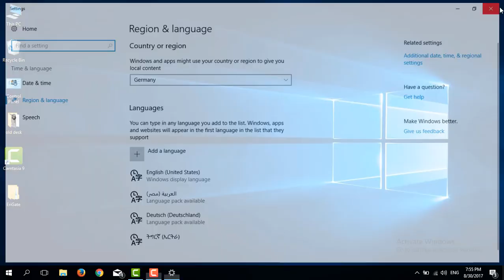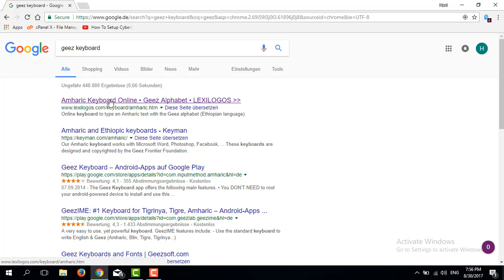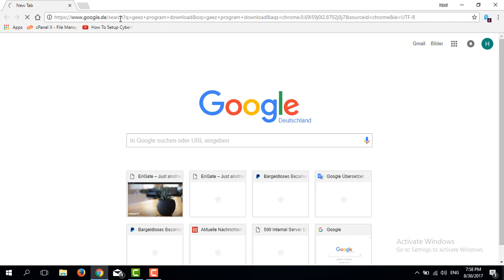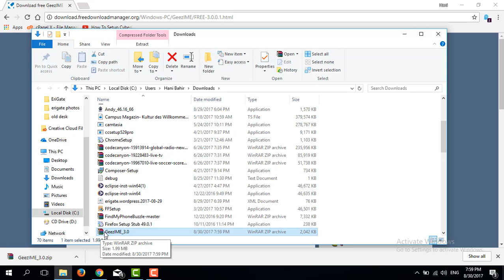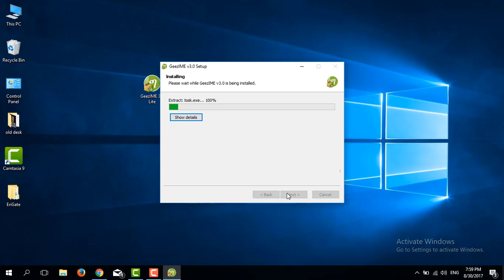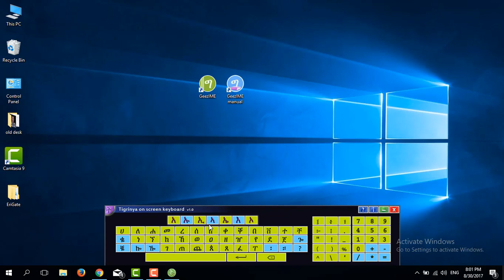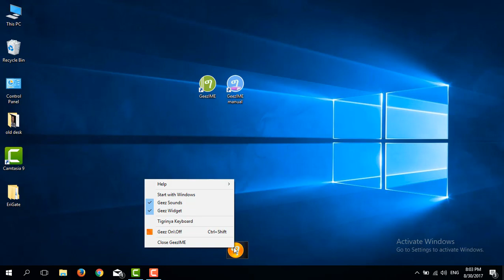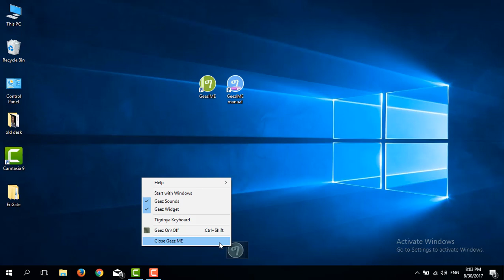ከመይ ገርና ግእዝ ኣብ ኮምፒተር ንጥቀም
Führerschein Teil (10) | ጀርመን ላይሰንስ ብ ቋንቋ ትግሪኛ